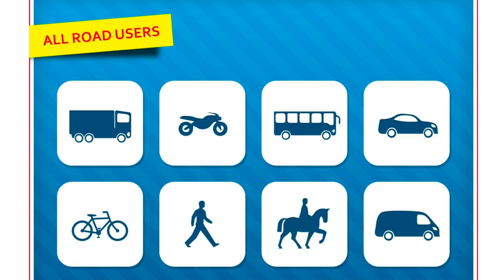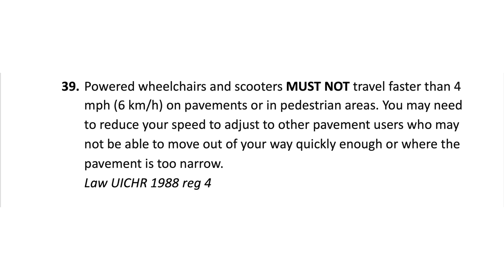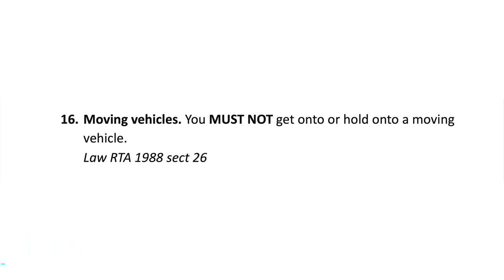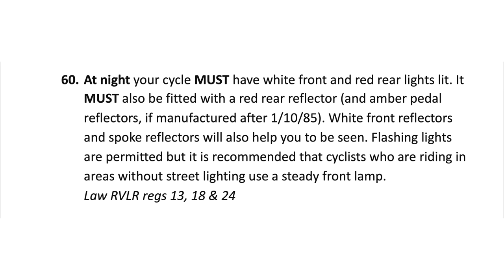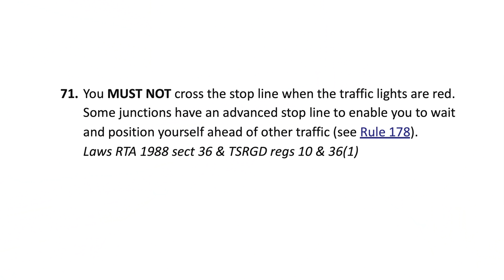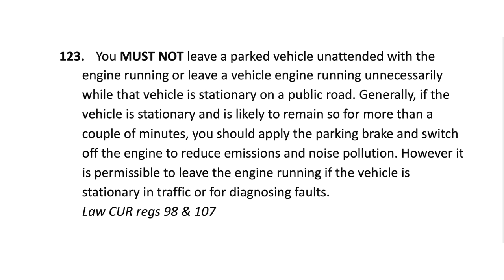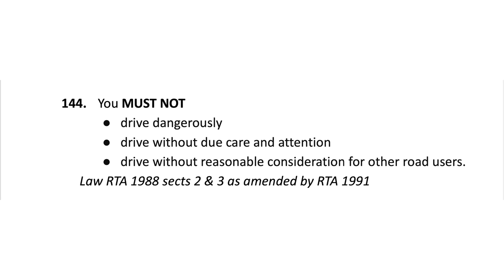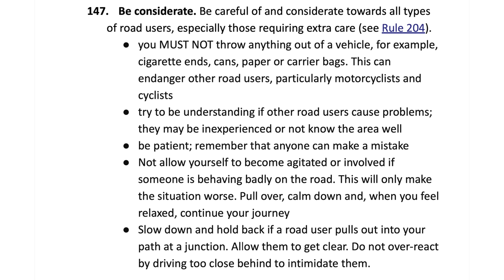Is the Highway Code Law? | Can Cyclists Run Red Lights? | BlackBeltBarrister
Many people have asked whether the Highway Code is law and other questions such as whether cyclists can run red lights - there are many other questions about rules of the road, the Highway Code, Road Traffic Act, etc. Here, I explain how to properly understand the Highway Code and interpret the rules of the road! [Based predominantly on England and Wales]

McArthur v Jack 1950 S.C.(J.) 29

🎥 Big Camera
External Media Drive And if you like my house and decor

🎓 Brilliant contract law book:
🎓 Excellent book with an overview of criminal law